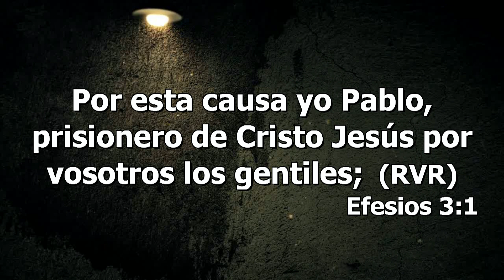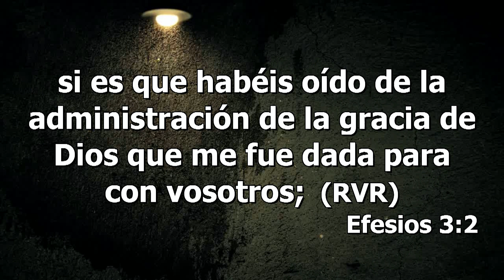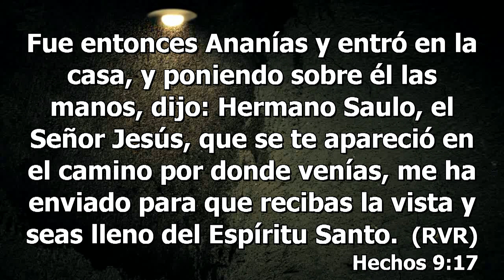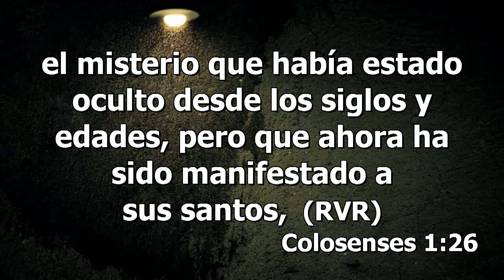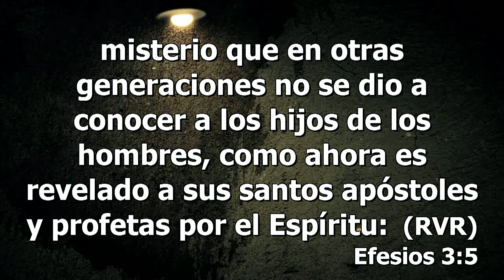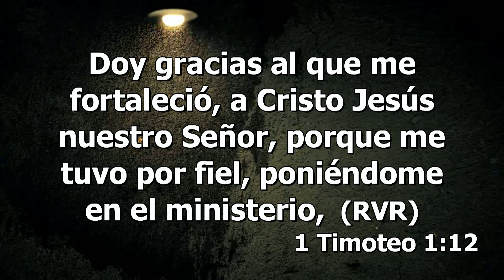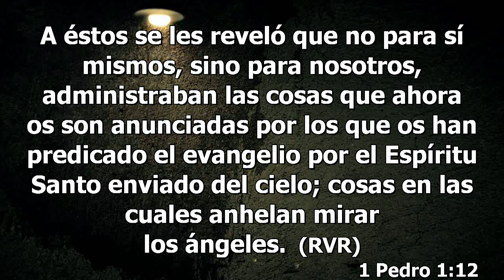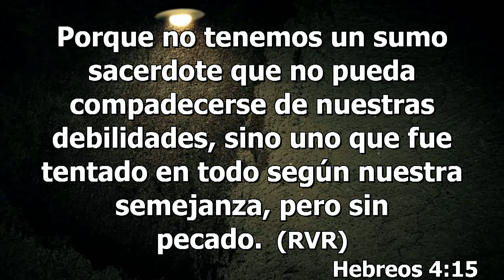Estudio de la carta a los Efesios, Tema 6